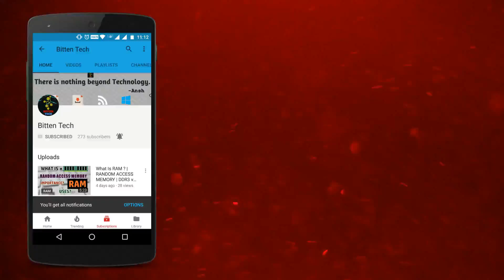What is FIRMWARE? | Software vs. Firmware | Meaning and Significance of Firmware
Hello everyone. In this video I will be telling you what firmware means. What makes it different from the regular softwares we use on our computer. What type of tasks it does, on what devices it is present, and also, I will clarify if you can update your device's firmware or not. So let's get started!!